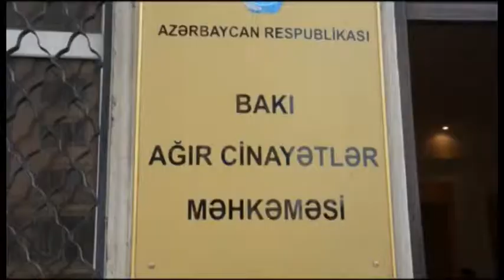AVAZ ZEYNALLI SENTENCED TO NINE YEARS IN PRISON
On March 12 the Baku Grave Crimes Court announced a final verdict on Khural newspaper chief editor Avaz Zeynali. The journalist was sentenced to nine years in jail and will serve his sentence in a "common regime" prison. Zeynalli was also fined 4,076AZN for tax evasion. The court decision prohibits the journalist to engage in commercial activity for one year after his release.
In protest to the court decision, people attending the trial demanded freedom for the journalist. In turn, Avaz Zeynalli asked his supporters not to trouble themselves and go home.
As in previous hearings, Zeynalli rejected the charges, saying that order for his arrest came from Presidential Administration head Ramiz Mehdiyev and department head Ali Hasanov.
Avaz Zeynalli, was arrested on October 28, 2011 following a lawsuit brought by former MP Gular Ahmadova, who is now in prison on embezzlement charges. The Anti-Corruption Office launched a criminal case against Zeynalli under article 311.3.3 (taking a large bribe) and article 311.3.4 (extortion) of the Criminal Code. He was later charged under article 306 (contempt of court) and article 213.1 (tax evasion). On 13 February 2013 the public prosecutor asked the court to sentence Zeynalli to 11 years in prison.
A number of local and international human rights organizations strongly believe that the charges against Avaz Zeynalli are trumped-up and that he was arrested for his articles criticizing high-ranking state officials.